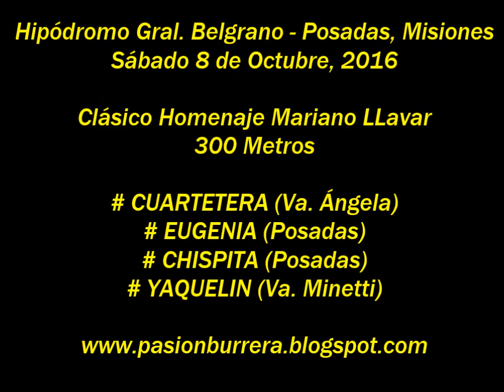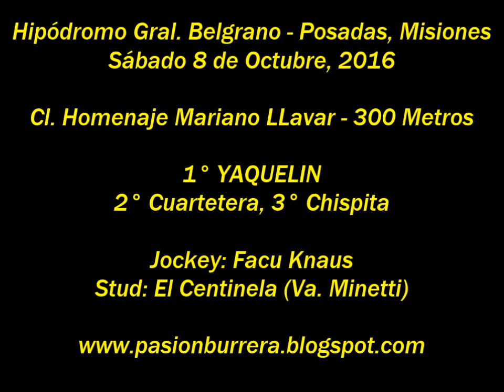Yaquelin, Posadas (08-10-16)